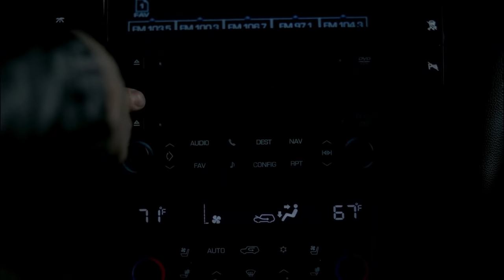Tony's Nightmare Explained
This works best with headphones. Also minor spoilers for Breaking Bad.